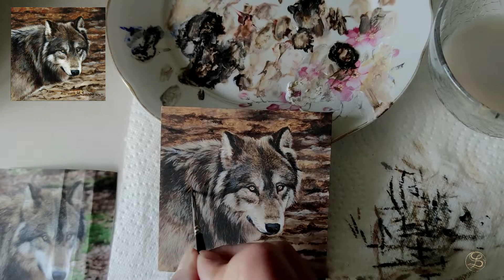Peinture miniature d'un portrait de Loup réalisé à l'huile par la peintre animalier Laurence Saunois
Laurence Saunois, peintre animalier a choisi de réaliser une petite peinture miniature d'un portrait de loup. La peinture miniature est un art à part entière. Peindre en très petit format demande autant d'attention dans les détails qu'avec une peinture de taille "normale".

Vous pouvez retrouver les peintures et les dessins de Laurence Saunois sur son site internet :

Peintre animalier et femme artiste :
Laurence Saunois travaille principalement ses peintures à l’huile. Ses sujets préférés vont du portrait de chiens à celui des grands félins en passant par les oiseaux. Peintre réaliste voire hyperréaliste, elle s’attache à retranscrire les émotions qui contribuent à la beauté de chaque animal. Travailler les textures des fourrures, des plumes et surtout, s'attacher à retranscrire des regards, pièces toujours essentielles d’un tableau permet de mettre en avant le caractère propre à chaque animal.
Laurence Saunois est peintre  animalier mais aussi sculpteur et photographe reconnue pour son travail en France ainsi que dans de nombreux pays (Etats-Unis, Angleterre...).